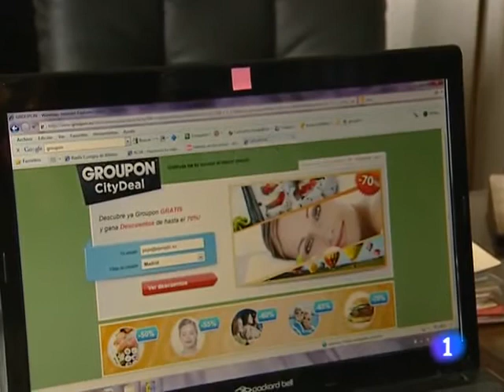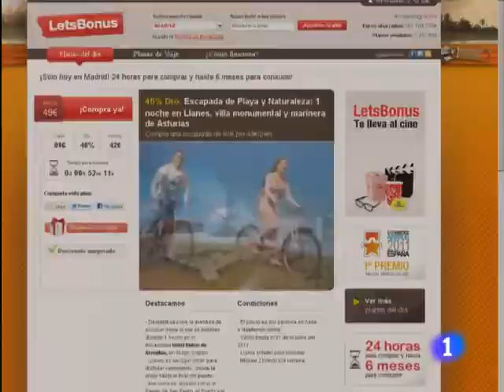Reportaje TVE: LUJO ASEQUIBLE EN ROOM MATE HOTELS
Los informativos de Televisión Española se hacen eco de la nueva tendencia de los servicios que se ofrecen a bajo coste pero con una gran calidad. Entrevistaron a Mauricio Adalid, Director de Comunicación & Branding de Room Mate Hotels.